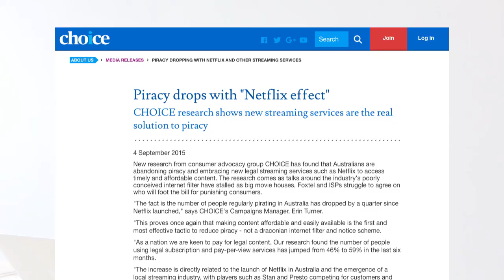Screening Room and the Red Herring of Piracy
Sean Parker's latest venture aims to launch a service that allows you to  watch movies at home the same day they release in cinemas. Understandably this has been causing a fracas in cinema industry where a rhetoric has been forming that accuses the technology of helping to promote piracy ... here's why we think that this is the wrong argument.